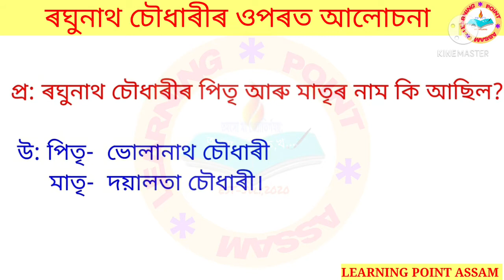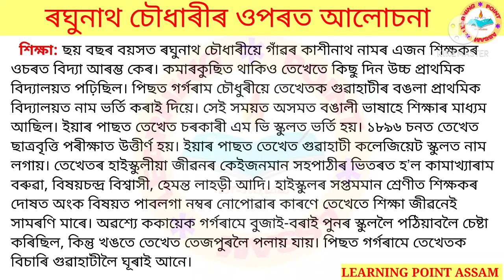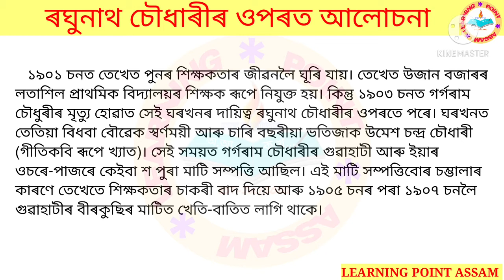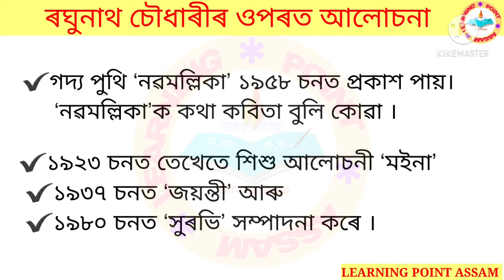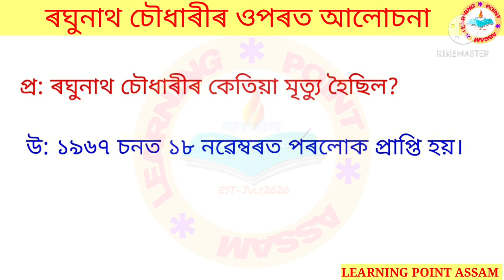অসমীয়া সাহিত্যৰ ৰোমান্টিক যুগৰ কবি ৰঘুনাথ চৌধাৰীৰ জীৱনী|Autobiography of Raghunath Choudhary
অসমীয়া সাহিত্যৰ ৰোমান্টিক যুগৰ কবি ৰঘুনাথ চৌধাৰীৰ জীৱনী আৰু তেখেতৰ ওপৰত হ'ব পৰা সম্পূৰ্ণ প্ৰশ্নোত্তৰ আলোচনা
Autobiography of Raghunath Choudhary
Questions and Answers Discussion on Raghunath Choudhary